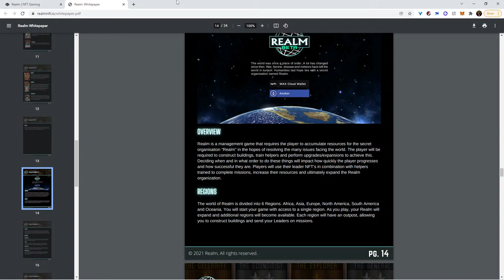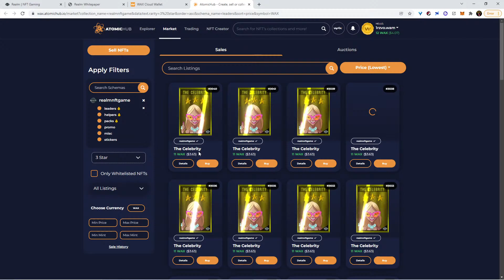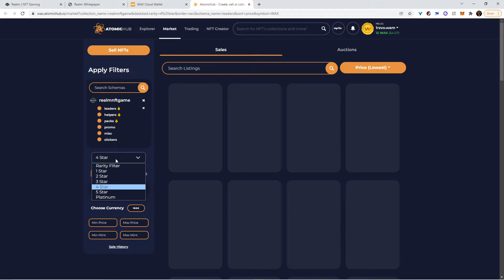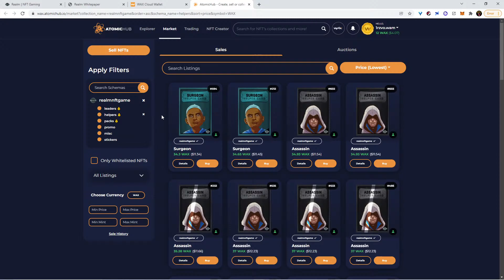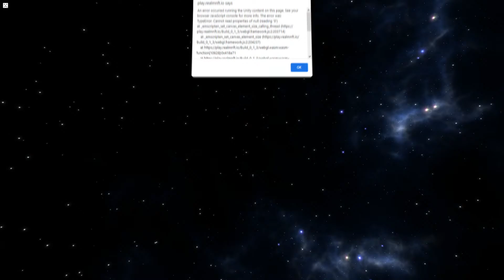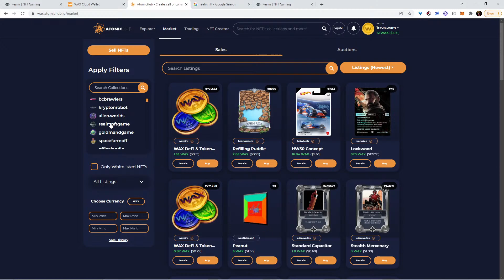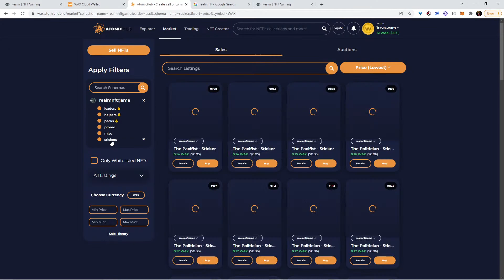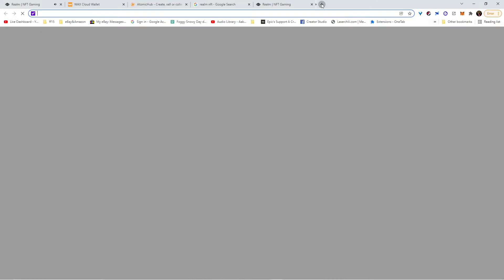แนวจัดการทรัพยากร | Realm | Play to Earn EP.15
กลุ่มครอบครัวเมาเกมมิ่ง

สมัคร Binance ได้ส่วนลดค่าธรรมเนียม 10%